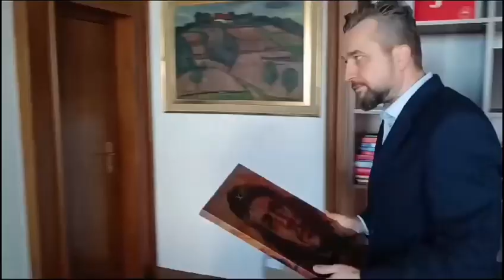Новый вице-спикер словацкого парламента Любош Блаха обустраивает свой рабочий кабинет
Уважаю